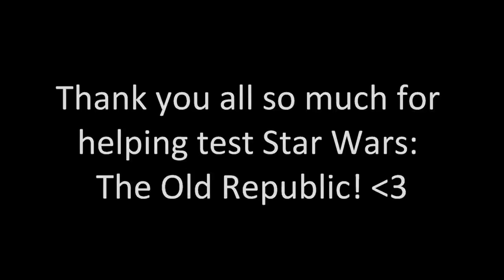SWTOR Testing Leviathan Dance Party, Republic